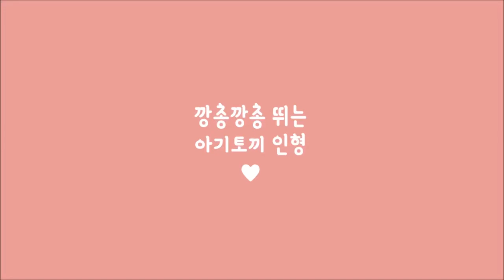깡총깡총 뛰는 아기토끼 인형